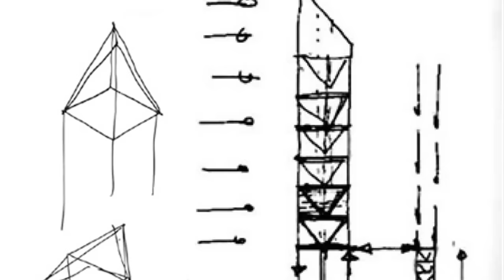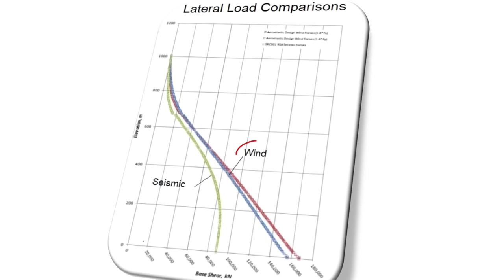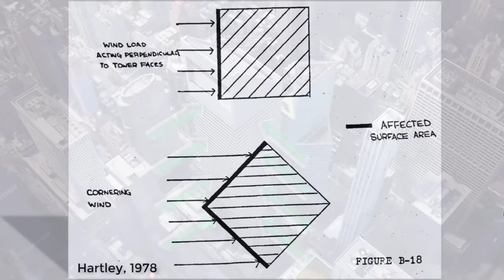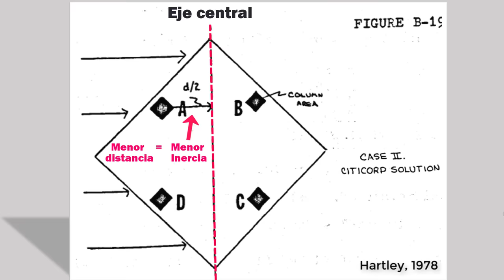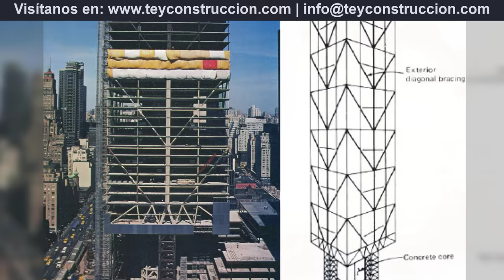El RASCACIELOS que fue SALVADO por la PREGUNTA de una ESTUDIANTE | Citicorp center NYC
Sabían que una estudiante evitó que este edificio colapsara, previniendo así una tragedia de proporciones incalculables?, en este video les muestro que pasó y cuál fue la pregunta que ella planteó